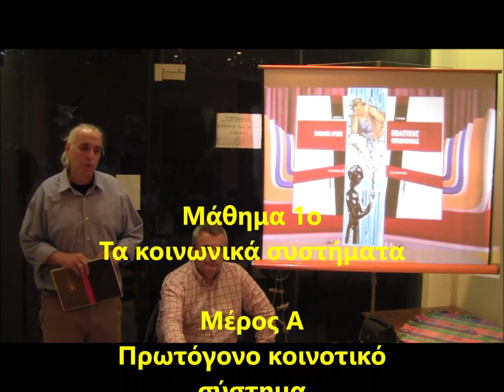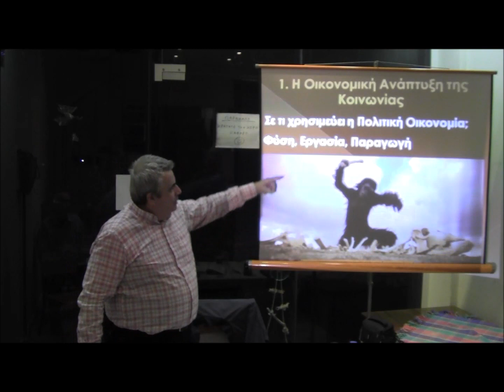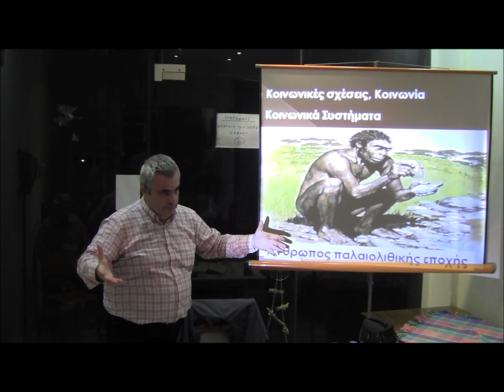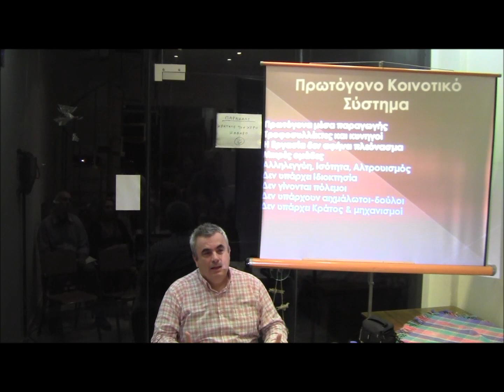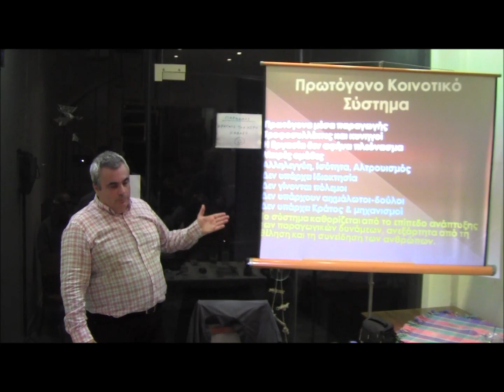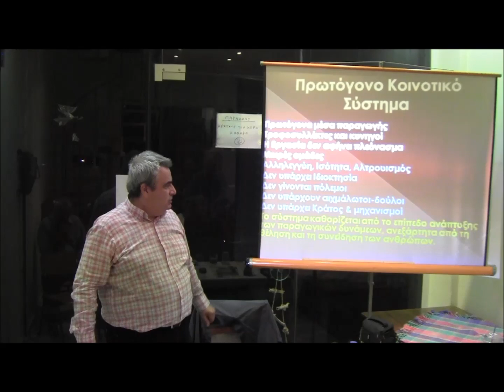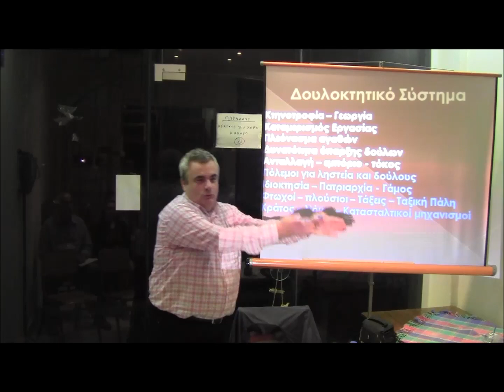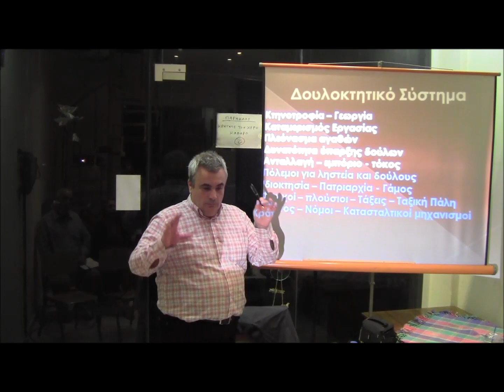Η ΕΡΓΑΣΙΑ και ο ΑΝΘΡΩΠΟΣ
Το πρώτο μάθημα από το σεμινάριο Πολιτικής Οικονομίας στο σύλλογο ΤΕΡΨΗΧΩΡΟΣ στην Δραπετσώνα.

Γιατί είναι σπουδαίο να μαθαίνουμε τα βασικά στοιχεία της Πολιτικής Οικονομίας;
Πώς η εργασία βοήθησε το ζώο να εξελιχθεί σε άνθρωπο;
Τα πρώτα βήματα των ανθρώπινων κοινωνιών.